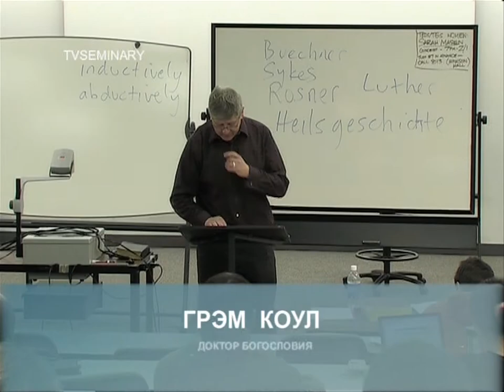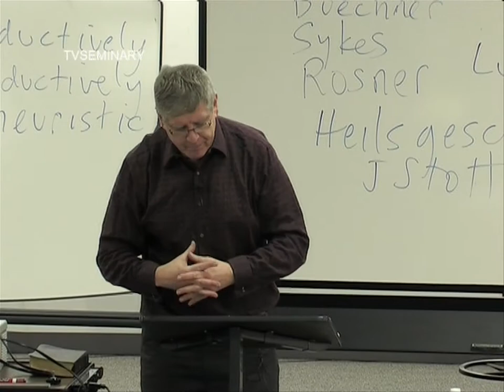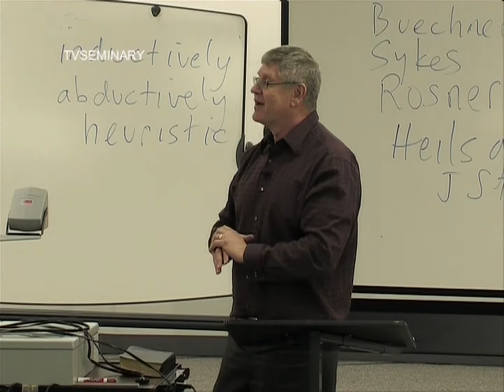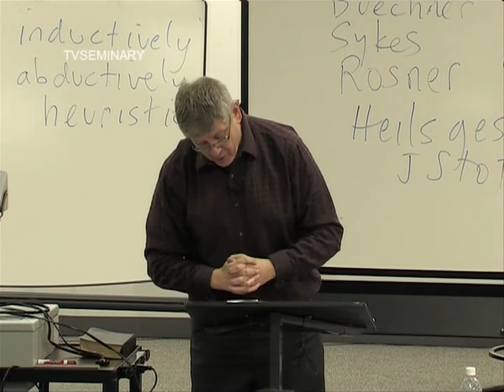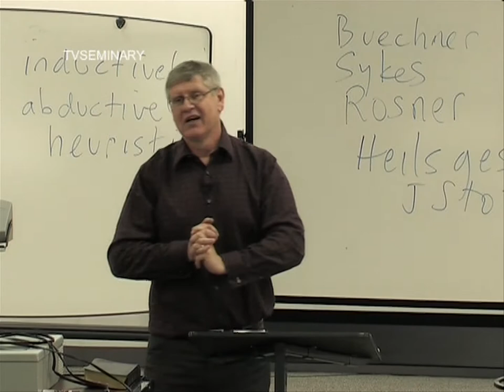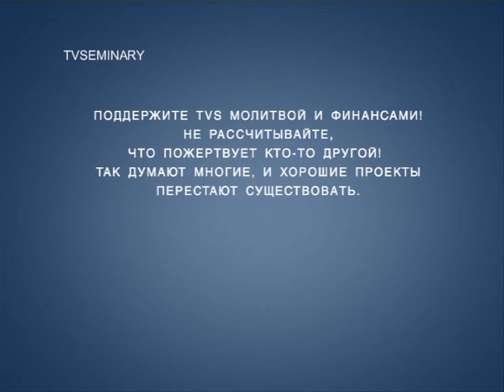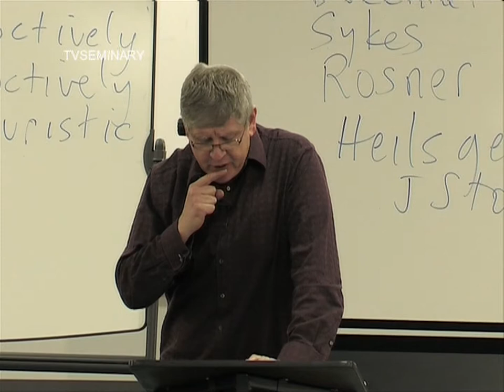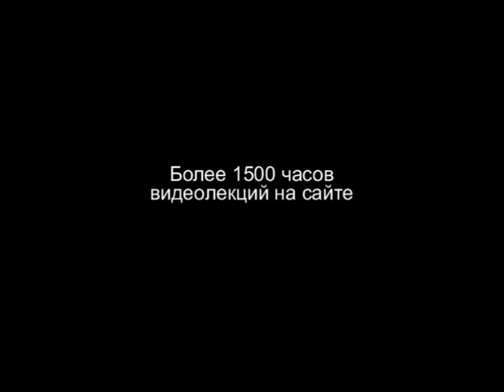BS 817 14